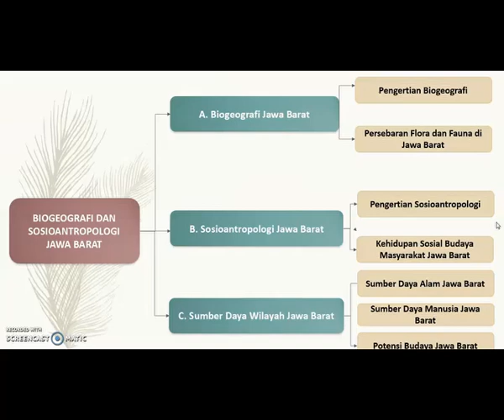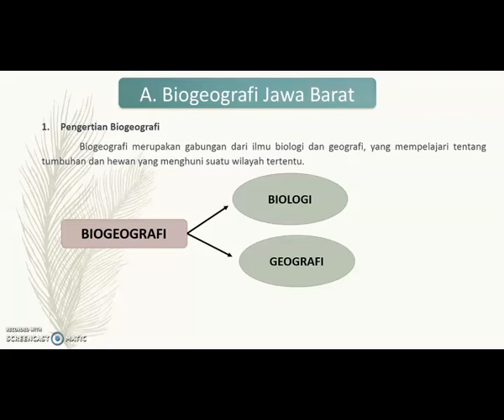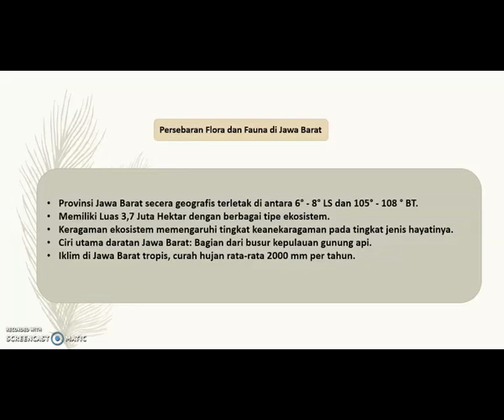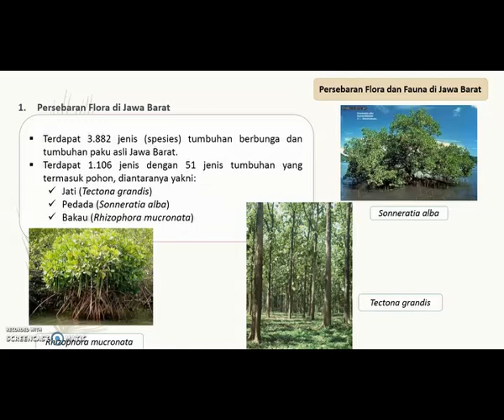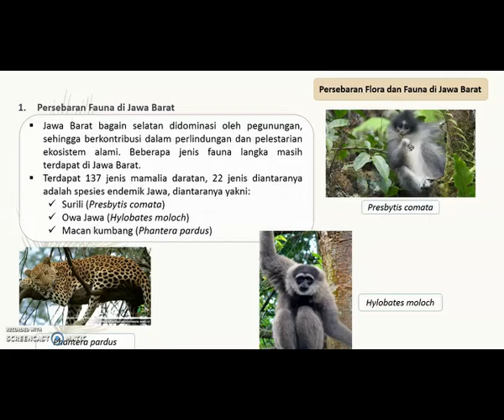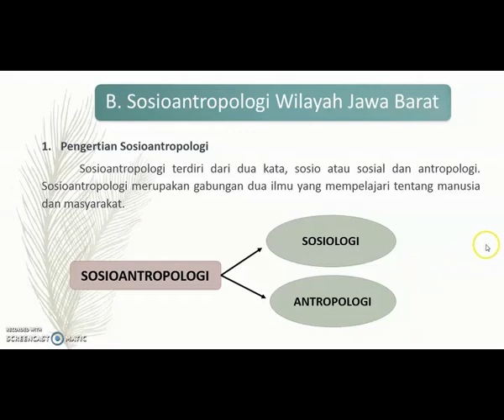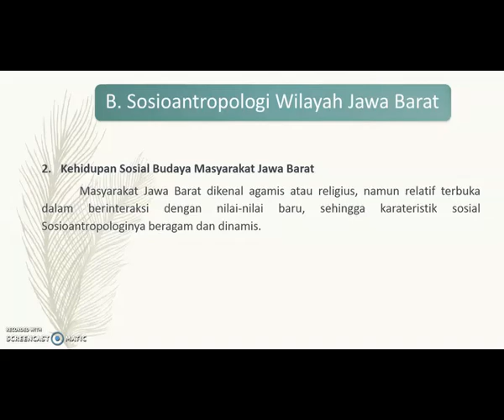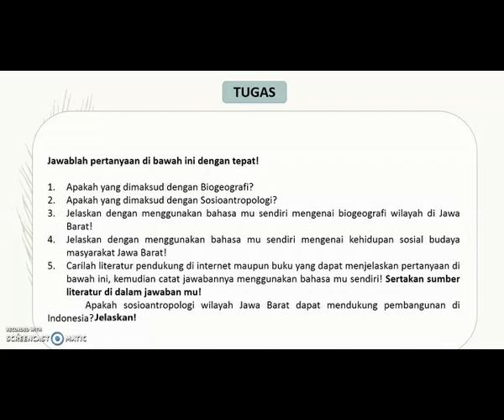Pendidikan Lingkungan Hidup (PLH) SMA Kelas XI - Biogeografi dan Sosioantropologi Jawa Barat